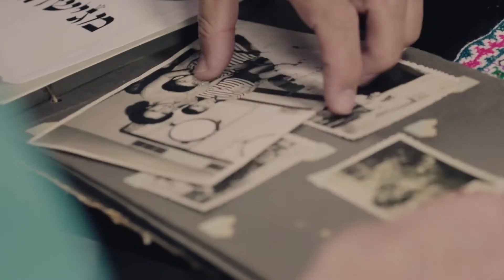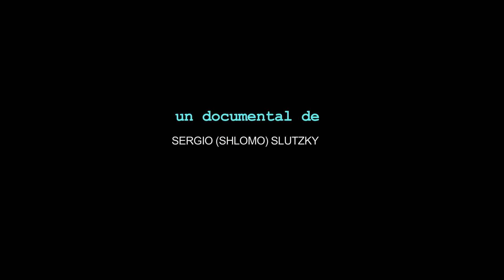'Perón y los judíos', de Shlomo Slutzky - Trailer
Trailer de 'Perón y los judíos', de Shlomo Slutzky
Estreno en Argentina: 24 de septiembre de 2020